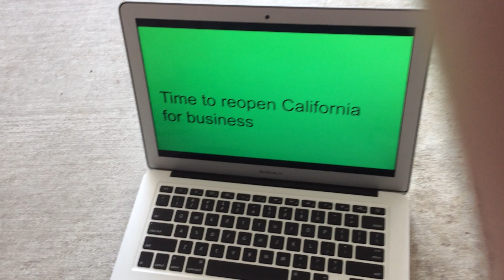Reopen California Now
California no longer needs to be in shutdown. The shutdown is way too long and their is no relief from the Federal Government to California due to failures of Jerry Brown and Gavin Newsom in preparing